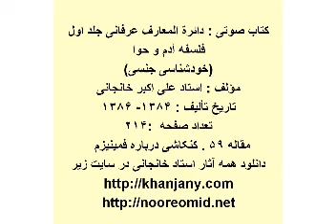کنکاشی در باره فمنیزم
کتاب های صوتی استاد علی اکبر خانجانی
در باره خودشناسی و عرفان و آخرالزمان
کتاب دائرة المعارف عرفانی جلد اول
مجموعه کامل کتابهای صوتی استاد خانجانی در سایت زیر در دسترس می
khodshenasi.net/
لینک دانلود رایگان 170 جلد کتاب های استاد علی اکبر خانجانی :
برای دانلود کتابها، لینک های فوق را در آدرس بار اینترنت کپی کنید.